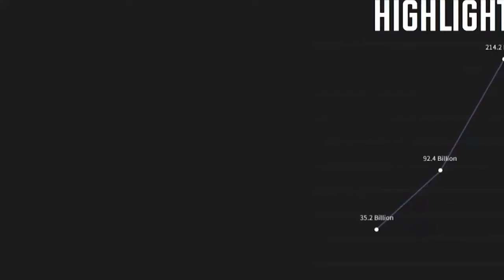Dynamite what you don't know about BTS Dynamite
dynamite,
BTS Dynamite,
BTS Dynamite new song,
BTS Dynamite song,